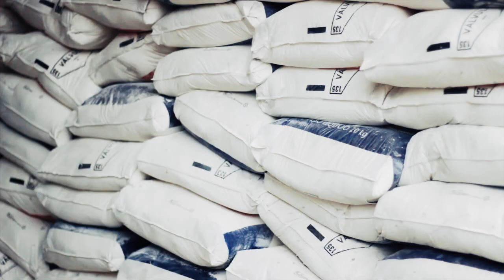Construção - Chico Buarque - (Rodrigo Augusto Ribeiro)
099/100 - Construção - Chico Buarque

Amou daquela vez como se fosse a última
Beijou sua mulher como se fosse a última
E cada filho seu como se fosse o único
E atravessou a rua com seu passo tímido
Subiu a construção como se fosse máquina
Ergueu no patamar quatro paredes sólidas
Tijolo com tijolo num desenho mágico
Seus olhos embotados de cimento e lágrima
Sentou pra descansar como se fosse sábado
Comeu feijão com arroz como se fosse um príncipe
Bebeu e soluçou como se fosse um náufrago
Dançou e gargalhou como se ouvisse música
E tropeçou no céu como se fosse um bêbado
E flutuou no ar como se fosse um pássaro
E se acabou no chão feito um pacote flácido
Agonizou no meio do passeio público
Morreu na contramão atrapalhando o tráfego
Amou daquela vez como se fosse o último
Beijou sua mulher como se fosse a única
E cada filho seu como se fosse o pródigo
E atravessou a rua com seu passo bêbado
Subiu a construção como se fosse sólido
Ergueu no patamar quatro paredes mágicas
Tijolo com tijolo num desenho lógico
Seus olhos embotados de cimento e tráfego
Sentou pra descansar como se fosse um príncipe
Comeu feijão com arroz como se fosse o máximo
Bebeu e soluçou como se fosse máquina
Dançou e gargalhou como se fosse o próximo
E tropeçou no céu como se ouvisse música
E flutuou no ar como se fosse sábado
E se acabou no chão feito um pacote tímido
Agonizou no meio do passeio náufrago
Morreu na contramão atrapalhando o público
Amou daquela vez como se fosse máquina
Beijou sua mulher como se fosse lógico
Ergueu no patamar quatro paredes flácidas
Sentou pra descansar como se fosse um pássaro
E flutuou no ar como se fosse um príncipe
E se acabou no chão feito um pacote bêbado
Morreu na contramão atrapalhando o sábado